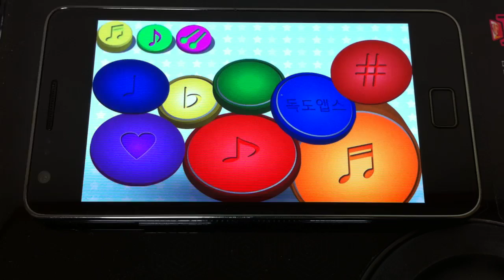My baby drum